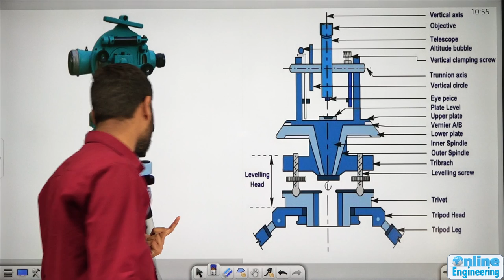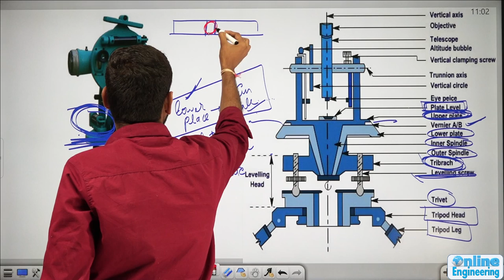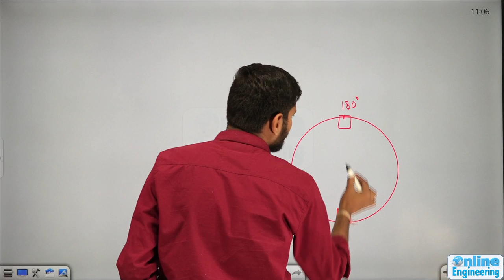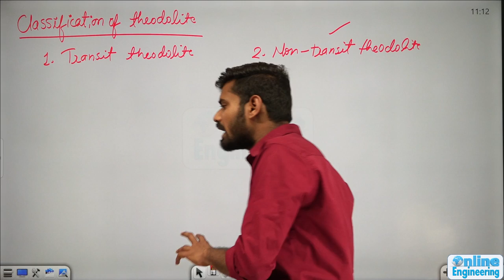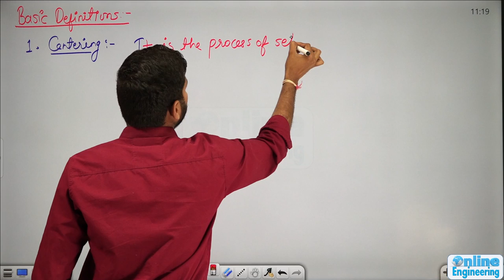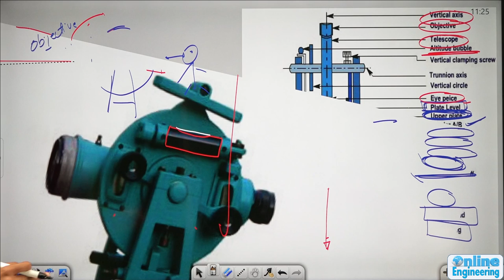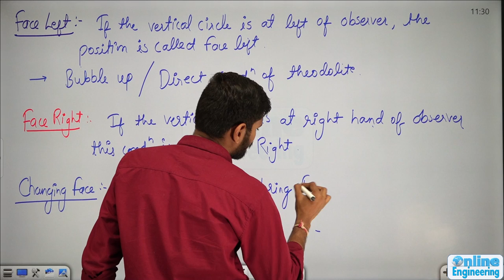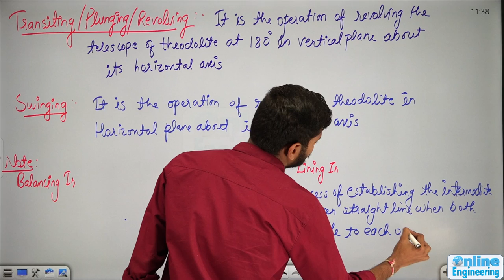L33.1 Theodolite || Surveying || GATE ESE || Online Engineering || Ankit Gupta Sir